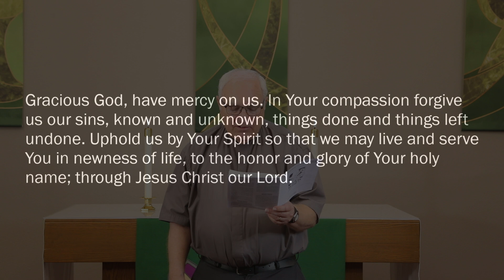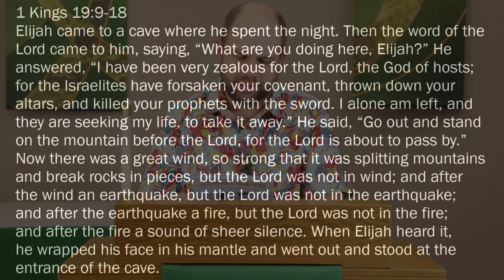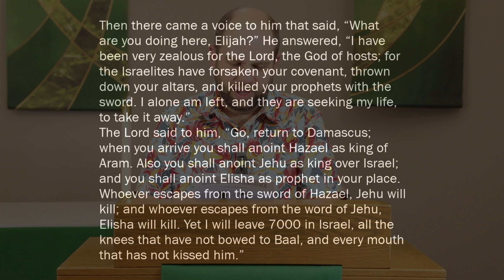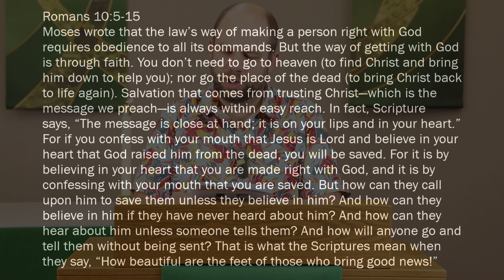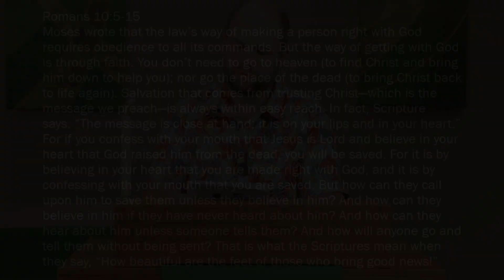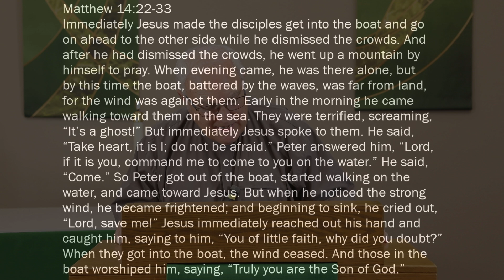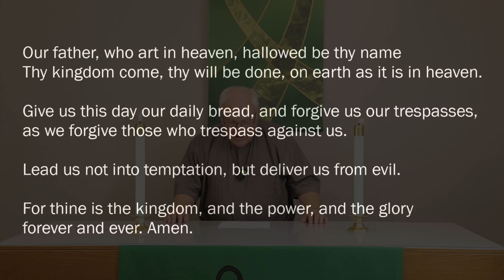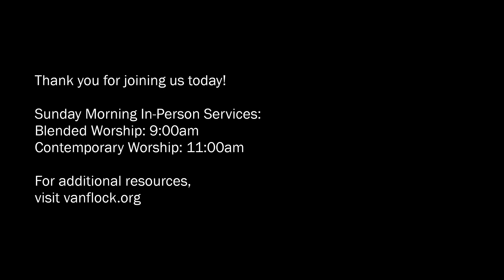"Fear and Courage" August 13, 2023 Sunday Message from Pastor Keil